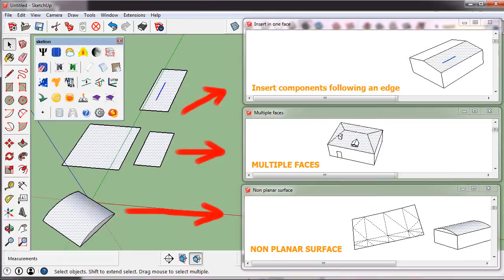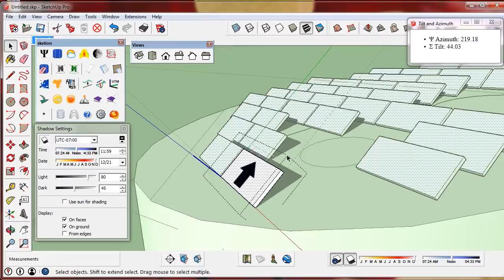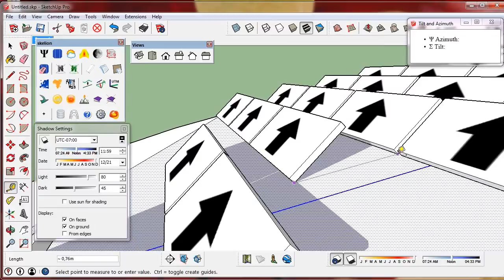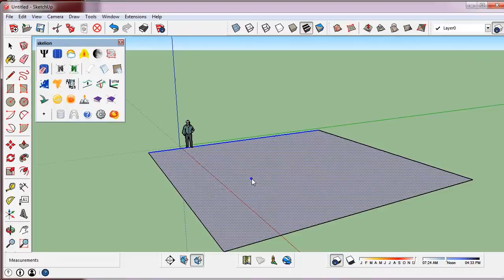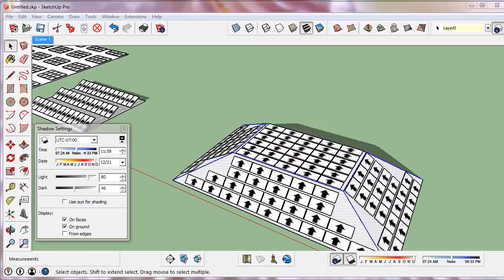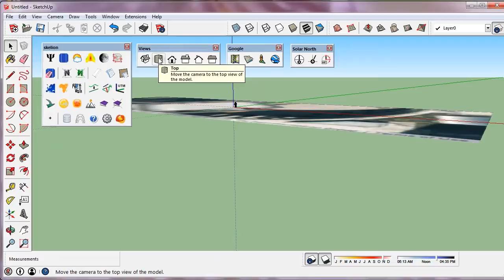2 - Insert solar panels (Skelion tutorial)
Video tutorial about methods to insert solar panels on a face using SketchUp and Skelion.